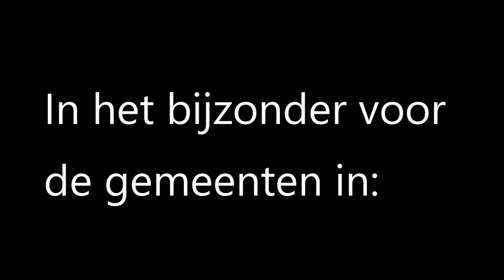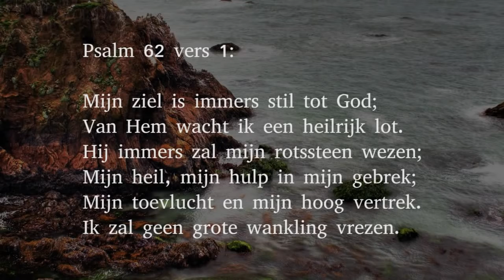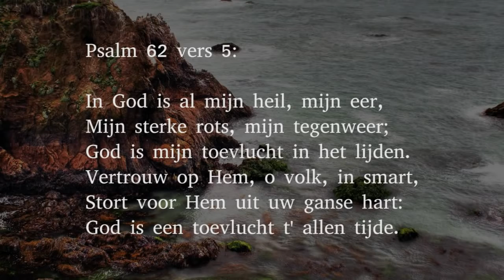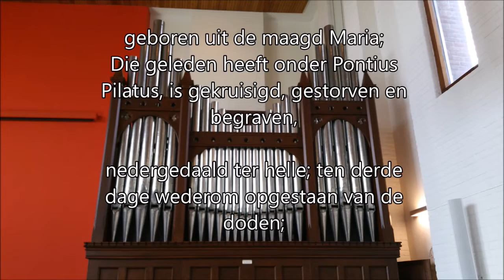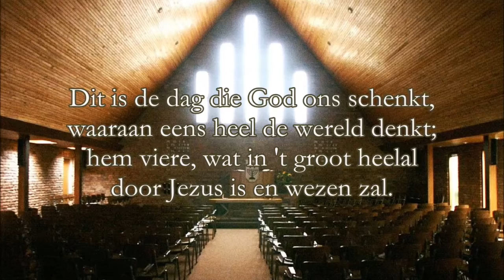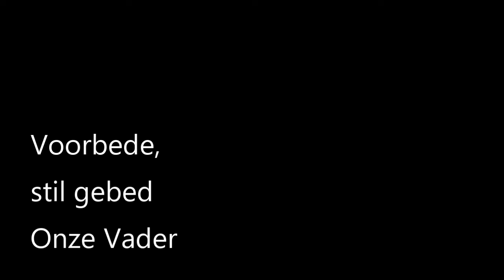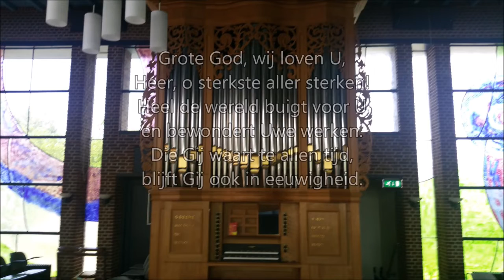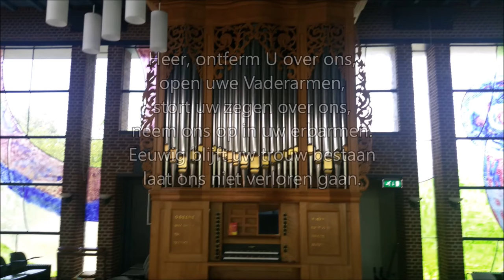Is Jezus Degene op wie wij wachten? - Eredienst voor Thuisblijvers voor 10 mei 2020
Eredienst voor allen die gedwongen thuiszitten omdat de kerken gesloten zijn. In het bijzonder voor de gemeenten Ilpendam, Watergang, Knokke-Heist, Horebeke en Heemstede.
In deze dienst spreken we over de angstige vraag van Johannes de Doper in de gevangenis aan Jezus: "bent U wel degene die komen zou? Of moeten wij onze hoop op een ander richten?"
De teleurstelling druipt eraf. En hoe is dat met ons? In deze corona-tijd zou die vraag makkelijk bij ons op kunnen komen.
Het antwoord is echter dat van Petrus: "Heer, er is niemand anders tot wie wij zouden kunnen gaan, en U hebt woorden van eeuwig leven."

Vorganger: ds. Robbert Veen (Dronten)
Muziek: internet